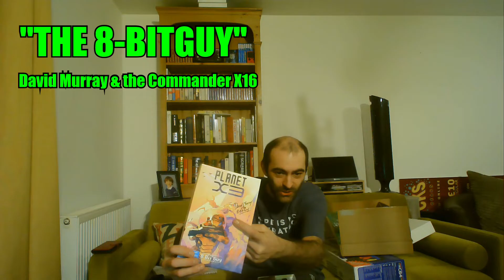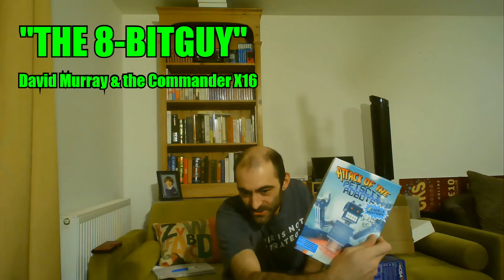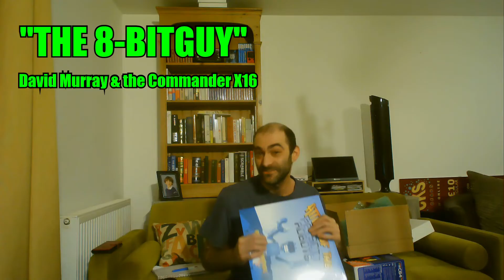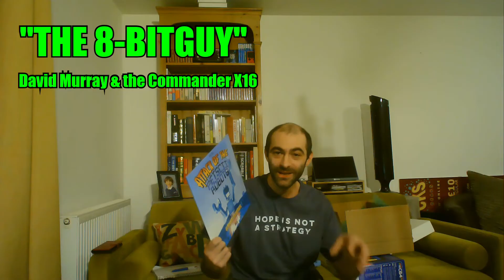WORLD RECORDS : The Commander X16 update .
More retro tech talking, why you should support this amazing computer development project - and a demonstration of the kind of work this man produces.

I mean that's the best part.  Yeah sure there is also me showing off some of my loved YouTuber merch as well!  But the main course is David Murray and his deliciously charming project computer.  Enjoy!